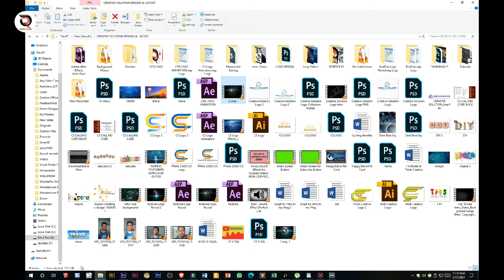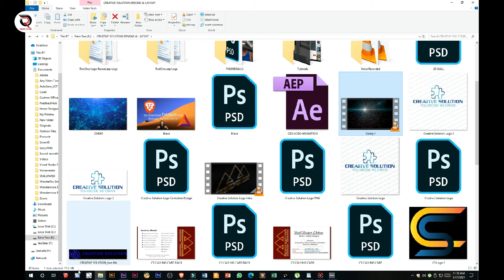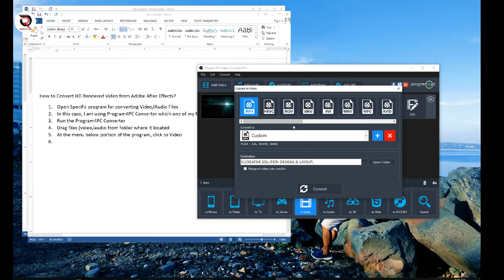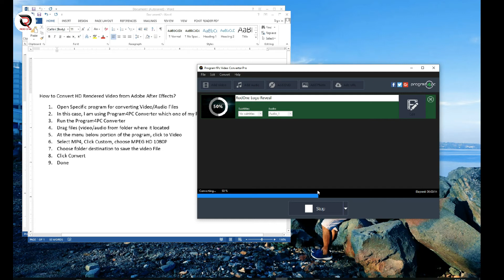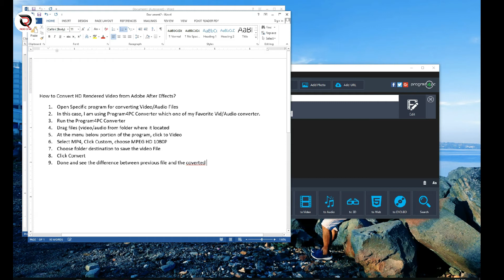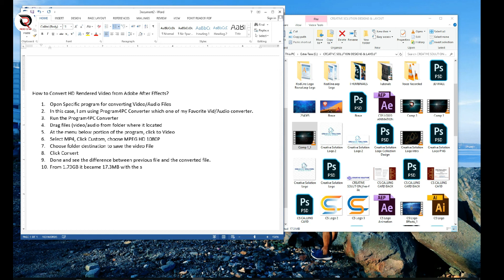How to Convert Big Size Rendered Video Logo From After Effects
Sharing with you in this Tutorial on How to Convert Huge Video File Rendered from Adobe After Effects